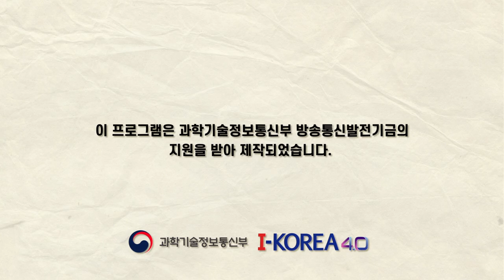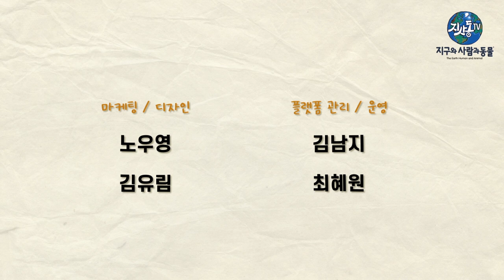🔴레드&화이트⚪️ 개굴개굴🐸개구리 #1 접어보아요! (EP03 Frog #1) - JISADONG ORIGAMI CLASS S3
개굴개굴 개구리🐸 접기를 한다~♬
레드&화이트 작가님들과 함께🔰접어요~♬

제작지원 : 과학기술정보통신부&한국전파진흥협회(RAPA)